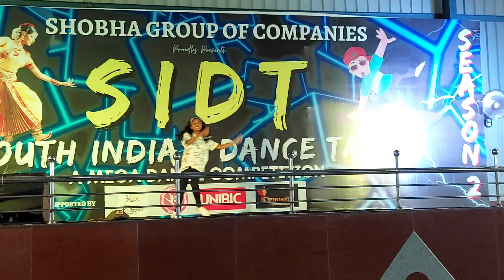Hit the Floor | Arnila Sherlin | SIDT Dance Competition | Sivet college